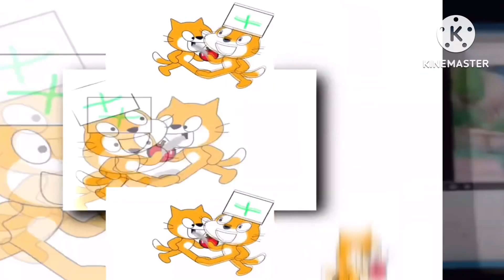Scan vs round 10 (as in 10 in a row)